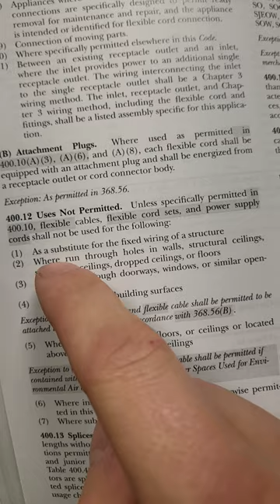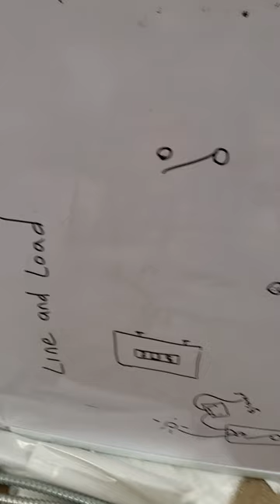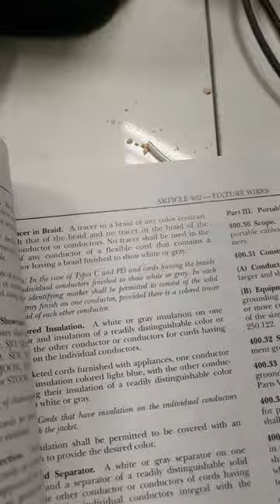It's not that I'm so smart, it's just that I stay with problems longer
shout out to Dr lefthand thread 👏